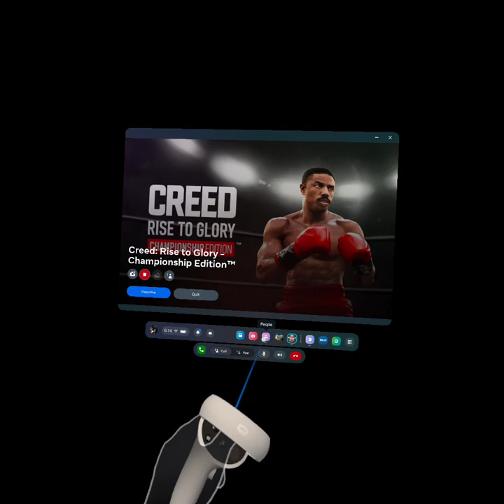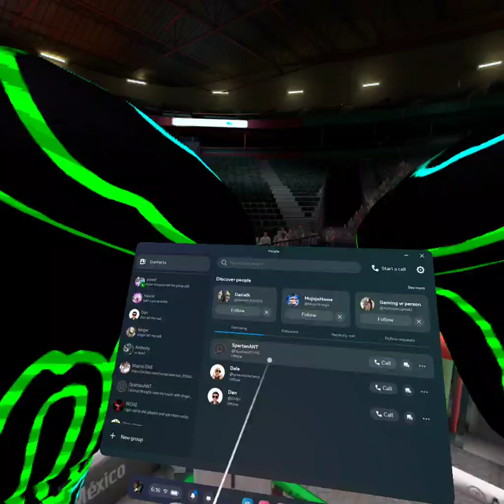Saturday Fight night #16